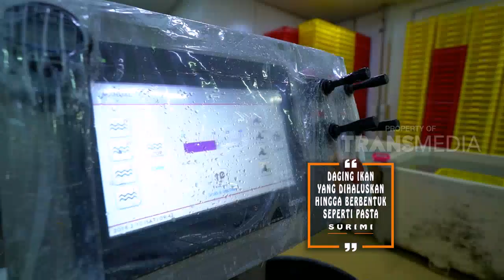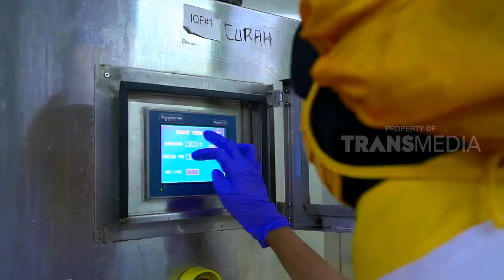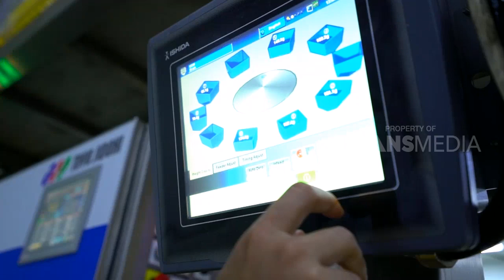LAPTOP SI UNYIL | WARNA WARNI KAYA RASA (19/02/18) 1-3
TAYANG SETIAP HARI SENIN-JUM'AT PUKUL 13.00 WIB